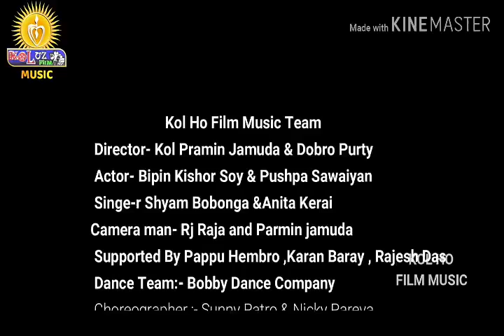All sideshwarsideshwar083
Kula